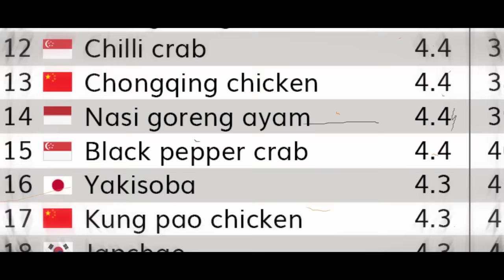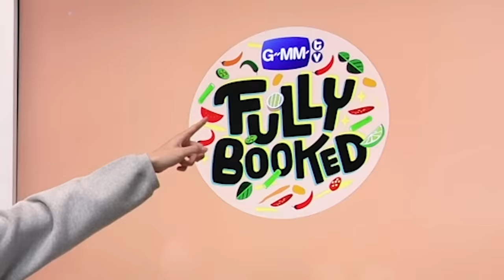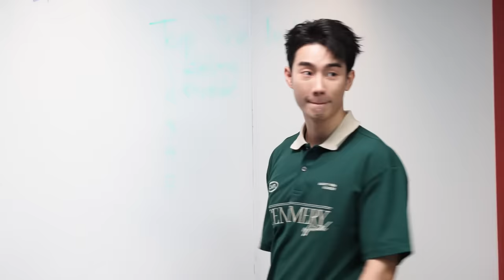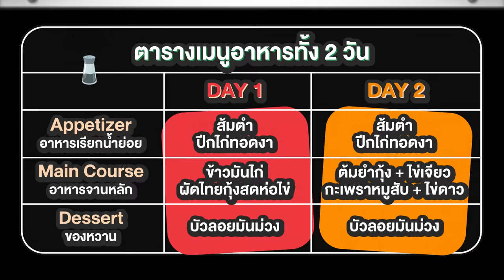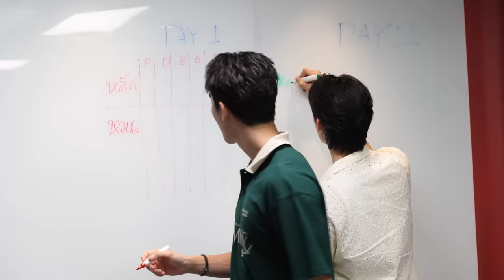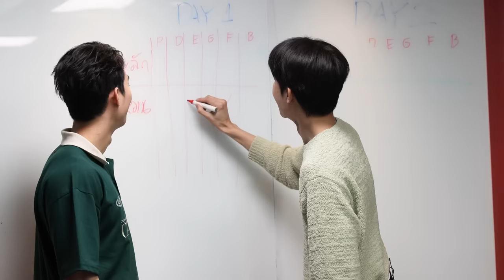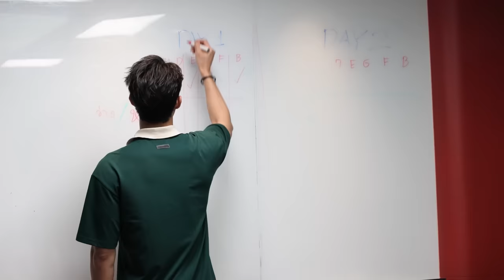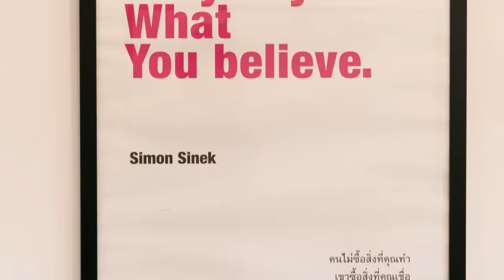เปิดมาวันแรกก็อึ้งเลอ !!! | FULLY BOOKED EP.1 [Eng Sub]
ครั้งแรก !!! กับรายการ Reality ที่จะพา 6 หนุ่มไอดอล จาก GMMTV บินลัดฟ้าข้ามน้ำข้ามทะเลไปเปิดร้านอาหารไทยที่ประเทศญี่ปุ่น
ทำอาหารเอง เสิร์ฟเอง บริหารกันเอง ตั้งแต่ต้นจนจบแบบไม่มีผู้ช่วย!! เรื่องราวของไอดอลทั้ง 6 คน จะเป็นอย่างไร ?

ทาง Youtube Channel GMMTV

Subtitles
Vietnamese : Hôm nay xanh trời mây thoáng bay và Tiệm quýt quàng tử Pòn
Spanish : ( dunknatachai FCPERÙ)
Portuguese : ForceBookBR2,JoongDunkBR,GunAtthaphanBR,BrPondPhuwin,babiibrazil,gmmfanbrasil